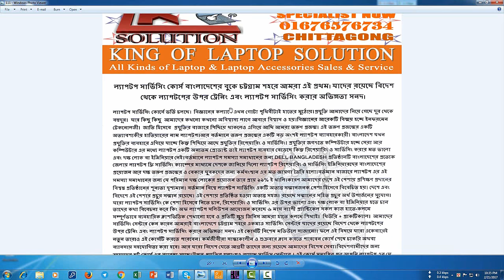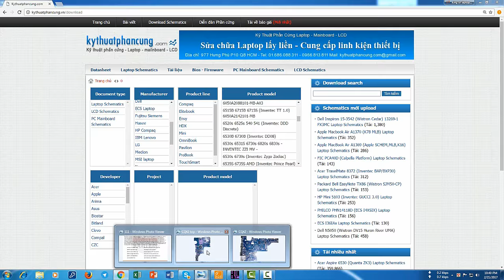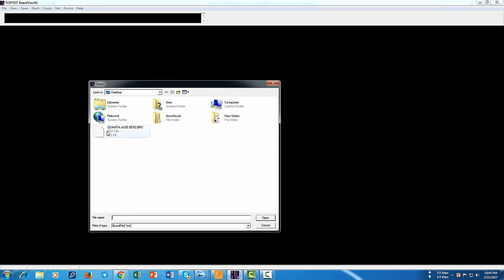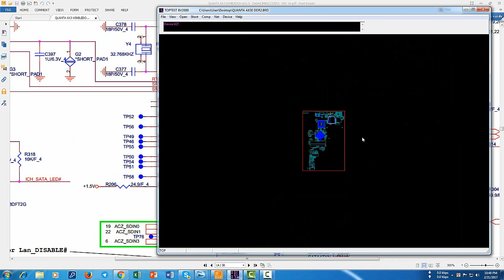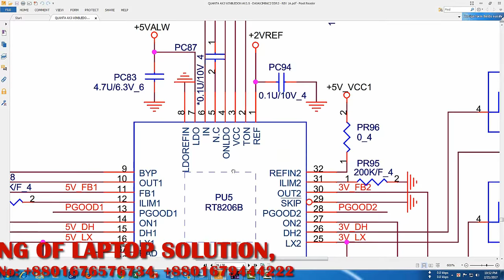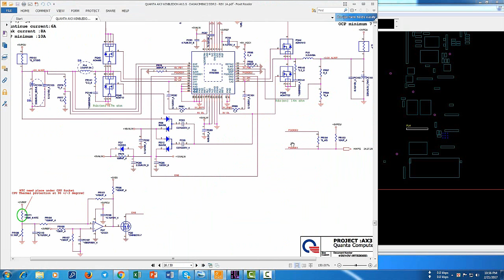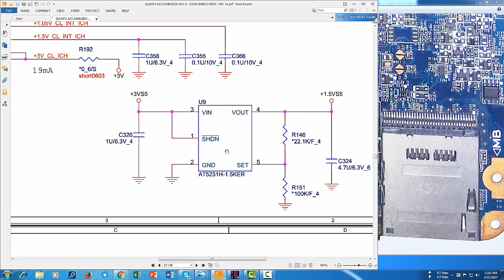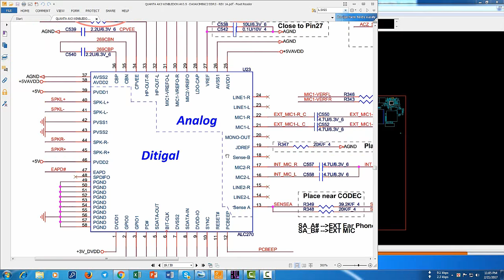How to Laptops Repair Easy Technic in Bangla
বাংলাদেশ যখন প্রযুক্তির ব্যবহারে এগিয়ে যাচ্ছে কিন্তু পিছিয়ে আছে প্রযুক্তির রিপেয়ারিং ও সার্ভিসিং। প্রযুক্তির জগৎতে কম্পিউটার হচ্ছে সেরা আর কম্পিউটার এর মধ্যে ল্যাপটপ একটি অন্যতম প্রোডাক্ট তাই ল্যাপটপ ব্যবহার বেড়েছে কিন্তু রিপেয়ারিং ও সার্ভিসিং করার মত ভালো এবং দক্ষ লোক বা ইন্জিনিয়ার নেই।বর্তমানে ল্যাপটপ সমস্যা সমাধানের জন্য DELL BANGLADESH প্রতিষ্ঠানটি বাংলাদেশের প্রত্যেক জেলায় ল্যাপটপ ফ্রি সার্ভিসিং ক্যাম্পের মাধ্যমে দেশকে জানিয়ে দিলো ল্যাপটপ রিপেয়ারিং ও সার্ভিসিং ইন্জিনিয়ারদের বাংলাদেশের প্রয়োজন আর দক্ষ তরুণ প্রজন্মের ও বেকার যুবকদের জন্য কর্মসংস্থান এর মত জায়গা তৈরি হলো।বর্তমান বাজারে ল্যাপটপ এর এই সমস্যা সমাধানের জন্য যে পরিমান দক্ষ লোকের প্রয়োজন তার প্রায় ৯৯% ই খালি।কারণ আমাদের দেশে এই পেশায় প্রশিক্ষণ প্রদানের বিশ্বস্ত প্রতিষ্ঠানের শূন্যতা দৃশ্যমান। বর্তমান বিশ্বে ল্যাপটপ সার্ভিসিং একটি অত্যন্ত সন্মানজনক পেশা হিসেবে বিবেচিত হয়। দেশে এবং বিদেশে এই পেশার প্রচুর সন্মান রয়েছে। এই পেশায় প্রতিষ্ঠিত হওয়া অত্যন্ত সহজ। রয়েছে সন্মানের সহিত প্রচুর অর্থ উপার্জনের সুযোগ। যারা ল্যাপটপ সার্ভিসিং কে পেশা হিসেবে নিতে চান তাদের কথা বিবেচনা করে কিং অফ ল্যাপটপ সলিউশন আয়োজন করেছে ৩ মাস ব্যাপী প্র্যাক্টিকেল সকল কাজ হাতে-কলমে সম্পূর্ণভাবে ব্যবহারিক ক্লাশভিত্তিক শেখানো হবে। এই কোর্সটি বিশেষ মডিউলে সাজানো। ফলে এই বিষয়ে যারা একেবারেই নতুন তারাও এই কোর্সটি করতে পারবেন। কর্মজীবীরা সান্ধ্যকালীন ও শুক্রবার ক্লাস করতে পারবেন কোর্স শেষে চাকরি অথবা ব্যাবসায় সহযোগিতা করা হবে। আর যারা বিদেশ যেতে আগ্রহী তাদের জন্য রয়েছে আমাদের বিশেষ সেবা।বিদেশগামীদের জন্য আমাদের শর্ট কোর্স এর ব্যাবস্থা আছে।উন্নত প্রযুক্তির যন্ত্রাংশও রয়েছে সার্ভিস সেন্টারে । এই কোর্স সমাপ্তির পর আপনি ল্যাপটপ এর যে কোন সমস্যা খুব সহজেই সমাধান করতে পারবেন।আয় করতে পারবেন প্রচুর অর্থ। এই প্রতিষ্ঠান থেকে ক্লাশ করে বাহির হয়ে দেশ-বিদেশে চাকুরি করে নিজেকে আত্মনির্ভশীল এবং পরিবারকে স্বচ্ছল ও দেশের সফলাতাকে ত্বরন্বিত করতে সক্ষম হয়েছে।এই সুযোগ গ্রহন করে সুন্দর ভবিষ্যৎ করার দৃঢ় প্রত্যয়ে কারিগরি শিক্ষায় শিক্ষিত হয়ে বেকারত্ব নিরসন করে দেশ ও জাতির সফলতাকে ত্বারান্বিত করা সম্ভব। আসুন আমরা সবাই একত্রিত হয়ে কারিগরি শিক্ষায় এগিয়ে নিয়ে নিজের ভবিষ্যতকে প্রতিষ্ঠিত করি।
আমাদের Twitter ভিডিও দেখুন.
আমাদের Google+ ভিডিও দেখুন.
আমাদের ফেইসবুক পেইজের ঠিকানা.
আমাদের ওয়েব পেইজের ঠিকানা.
আমাদের মোবাইল নাম্বার.